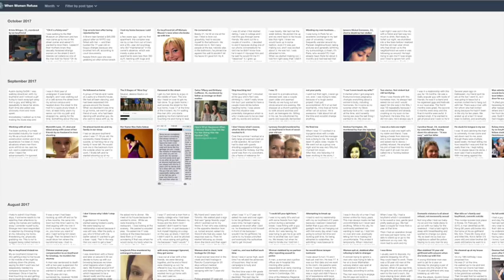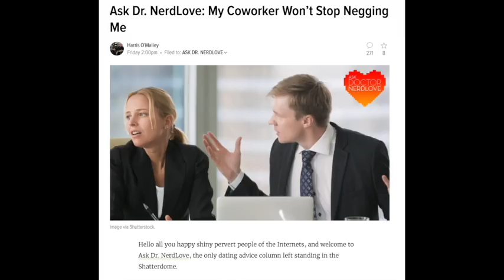When Is Flirting a Bad Idea | Paging Dr. NerdLove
There's a time and place for everything, including getting to know amazing new women. But the fact that you're attracted to someone doesn't mean that it's a good idea to try to pick them up. If you don't understand the dynamics of flirting or the social context involved, you end up looking like a pushy jerk at best or a creeper and a predator at worst.

This week, we're going to talk about the dynamics that affect when, where and how flirting is permitted... and when it's a bad idea.

Show Highlights:

◾️ What most men never realize when they want to hit on someone
◾️ Why we root for the underdog hitting on the celebrity... and why we
     shouldn't.
◾️ How power-imbalances make even innocent flirtation incredibly
     stressful
◾️ Why the context of a situation changes everything about flirting
◾️ How to refine your social calibration